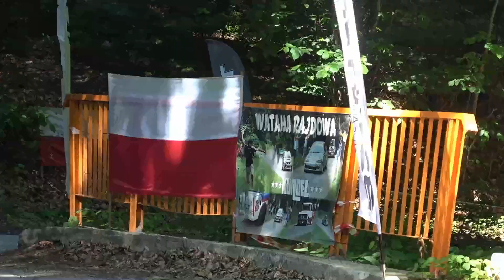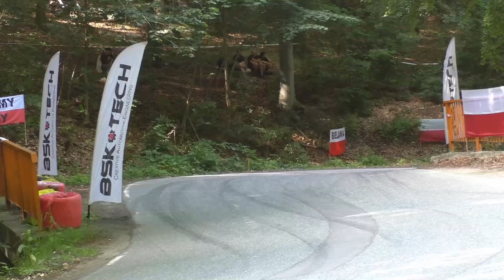BSK TECH Wyścig Górski Jodłownik 2024 - Kacper Rudnicki - Peugeot 107